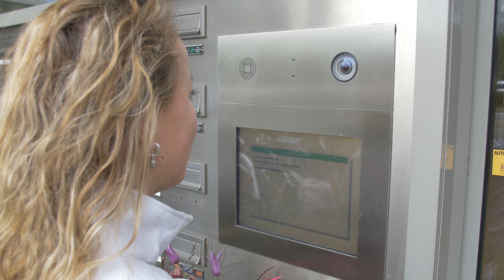Opsteker van de week aflevering 8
Deze week het heftige verhaal van Adri en Regine de Visser. Adri is een aantal jaar geleden neer geschoten in Nairobi met alle gevolgen van dien. Maar ondanks alle tegenslagen blijven Adri en Regine positief. Mary vond het daarom tijd om hen eens in het zonnetje te zetten.